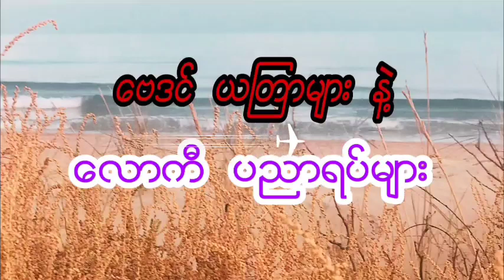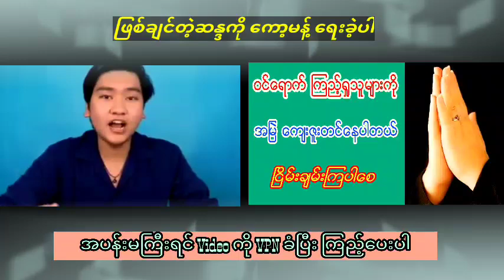6-လပိုင်းအတွင်း မြန်မာပြည်ဖွားများ ဘာတွေပြောင်းလဲလာမလဲ၊ ဆရာ နေထူး၏ တစ်လတာ ဟောစာတမ်း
မင်္ဂလာပါ ခင်ဗျား
အမြဲတင်ဆက်ပေးနေပါတယ်နော်
နှိပ်ထားပေးဖို့ တောင်းဆိုအပ်ပါတယ်
ကျေးဇူးတင်ပါတယ်ဗျ